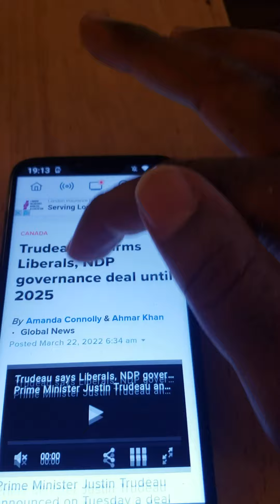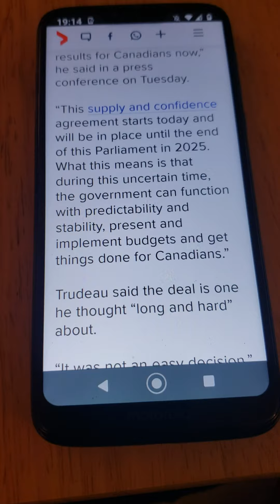justin Trudeau & jagmeet Singh strike a governance deal THAT will last till 2025,good day 4 CANADA